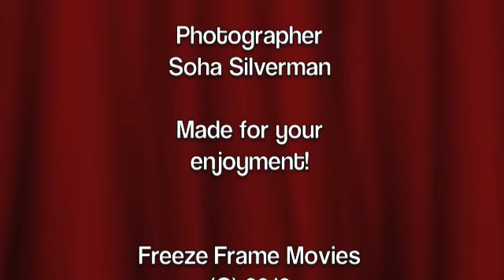Brother-In-Laws FOOTBALL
Two Brother-In-Laws play catch.